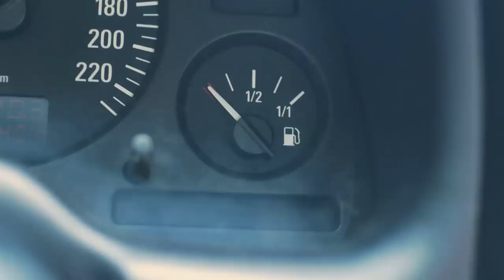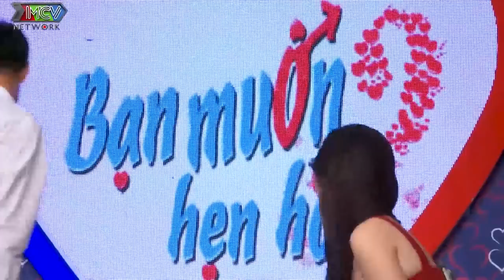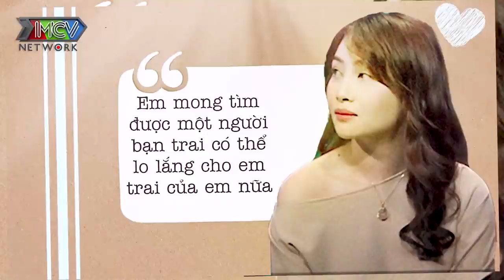GÁI 1 CON Xúc Động Bật Khóc Trên Sóng Khi Nhắc Đến NGƯỜI YÊU CŨ